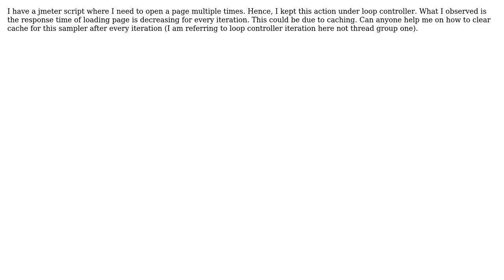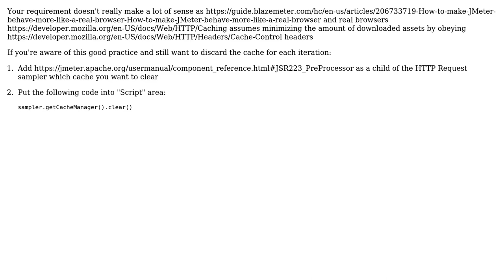How to clear cache for a sampler in JMeter? (2 Solutions!!)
How to clear cache for a sampler in JMeter?

With thanks & praise to God, and with thanks to the many people who have made this project possible! | Content (except music & images) licensed under CC BY-SA | Music | Images & others | With thanks to user SushilG user JMeter_User user Dmitri T and the Stack Exchange Network Trademarks are property of their respective owners. You are responsible for your own actions.